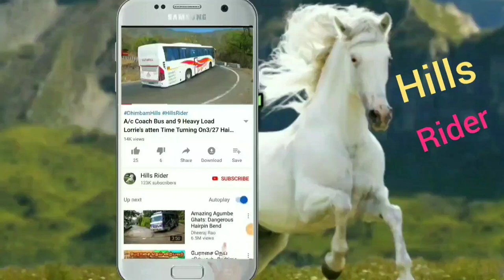Private Bus Turning Time 2 Different types Of Monkey Watching & Playing In Agumbe ghats